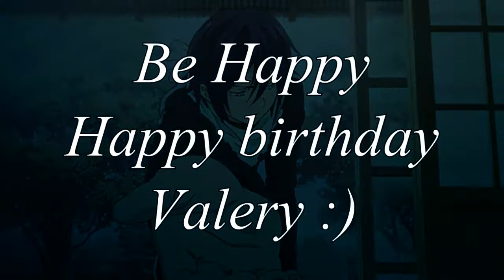You Lag?(Happy Birthday xObsessionAMV)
Mhh so doge